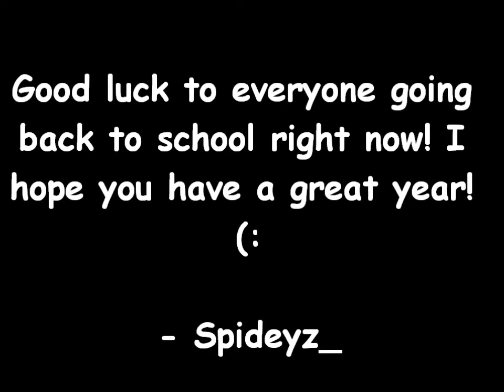How I feel when I see Back To School Commercials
I thought of uploading a good ol' Monday skit!

This is how I feel. Sniff. ;-;

SEE YA PEOPLES AND GOOD LUCK IN SCHOOL.

- Spideyz_